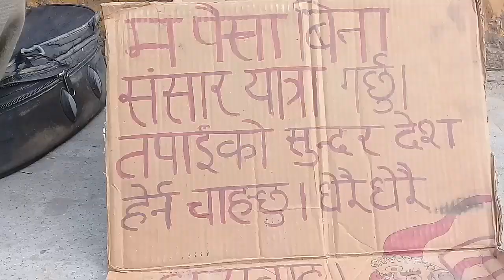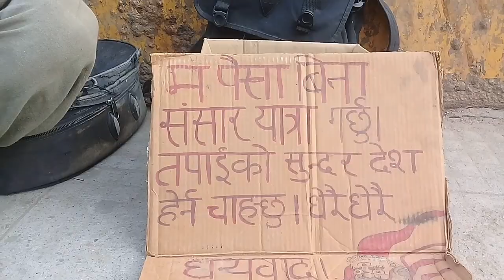John in Kathmandu